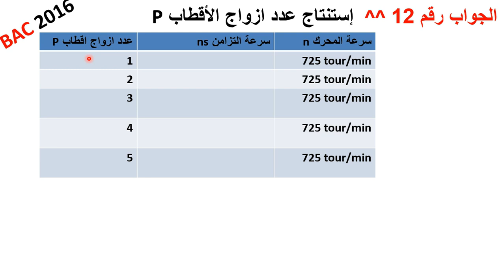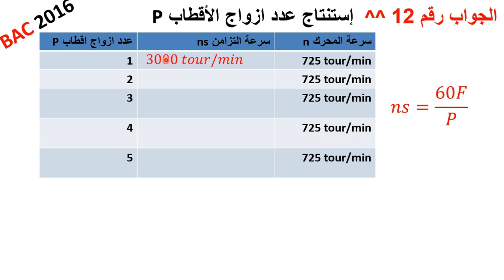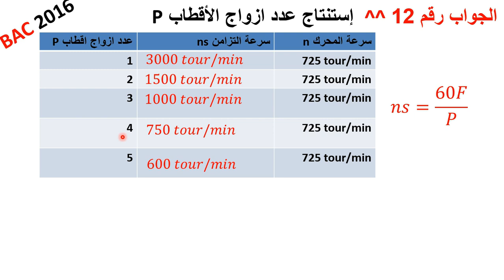حل سؤال 12 بكالوريا 2016 موضوع الثاني1